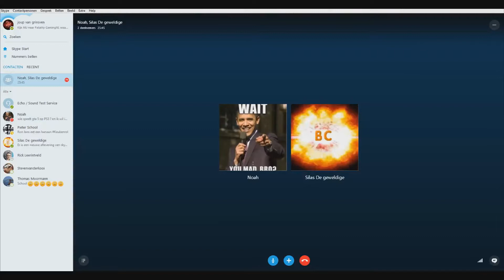Minecraft bouwen met Silas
Welkom mensen bij ons kanaal!!!

in dit kanaal wordt veel geupload! echt van alles!
als je de videos leuk vind moet je natuurlijk een blauw duimpje achterlaten!

members:
Mitchel louwrenssen: FIFA
Rick Leerintveld: FSX
Noah Madmoune: intro's en thumbnails
Joup van Grinsven: minecraft, FIFA
Thijs van Grinsven: Minecraft

als je ideeen hebt voor ons kanaal, zet het dan in de reacties!

wij hopen dat je kan genieten van ons kanaal

Groetjes,
De Fatality Crew Welkom mensen bij ons kanaal!!!

members:
Mitchel louwrenssen
Rick Leerintveld
Noah Madmoune
Joup van Grinsven
Thijs van Grinsven

Groetjes,
De Fatality Crew